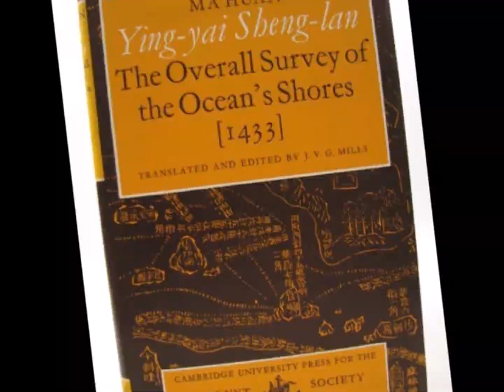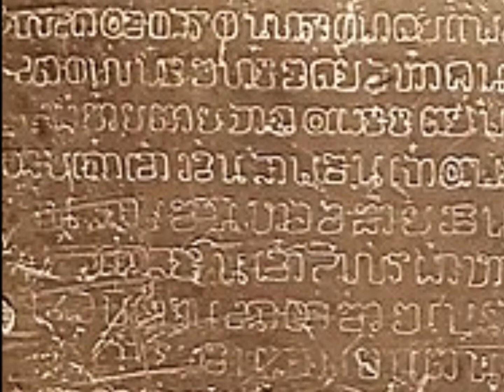Early 15th Century Chola Race Kingom of Siam - Thailand by Chinese Author Ma Huan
This video will highlight the Tamil related facts in Siam, present day Thailand.

The king is a man of the So-li race and a firm believer in the religion.